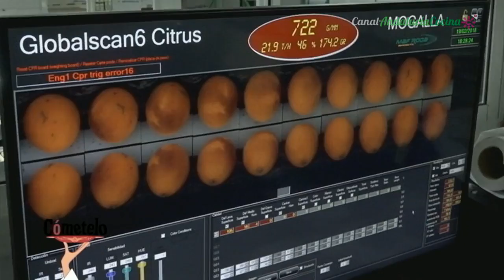Naranjas sanguinas de Cartaya, Huelva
Durante los meses de invierno podemos encontrar en el mercado una naranja poco usual, la sanguina. De esta naranja cuya pulpa es de color rojizo y sabor amargo, podemos encontrar principalmente tres variedades : la tarocco, de piel fina, sabor más dulce que otras de sus "hermanas" y sin semillas; la sanguinello, de color rojo más intenso y sabor más amargo; y la moro, de color rojo intenso y con un sabor amargo y una acidez que la asemejan al pomelo.
Por su sabor intenso es una fruta especialmente adecuada para elaborar mermeladas, jaleas, zumos o helados, y también es útil su uso para agregarla a los bizcochos y pasteles.
En cuanto a sus propiedades, como el resto de cítricos las naranjas sanguinas son una buena fuente de vitamina C, que contribuye a la formación del colágeno, además de poseer acción antioxidante que nos ayuda a frenar el efecto de los radicales libres.Pero particularmente, las naranjas sanguinas son ricas en antocianinas, pigmento que le da su color rojo, un antioxidante cuyos efectos reducen la enfermedad coronaria y tienen poder antiinflamatorio, antitumoral y antidiabético, además de mejorar la visión y el comportamiento cognitivo.

Otros datos de interés:
Mogalla S.A.T. Cartaya (Huelva)